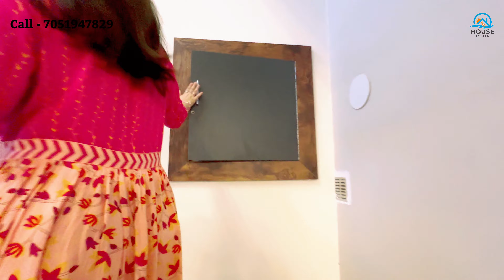Inside a 171 Gaj House Tricity का सस्ता और मज़बूत घर | Luxury House In Mohali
Price 1 Crore 85  Lakh

New Elevation design 2024
built-up size  172 Gaj
4BHK
4 Washroom
Duplex house
Luxury Interior Design
Premium wooden work .

Location - Sunny Enclave Sector 125 In Mohali